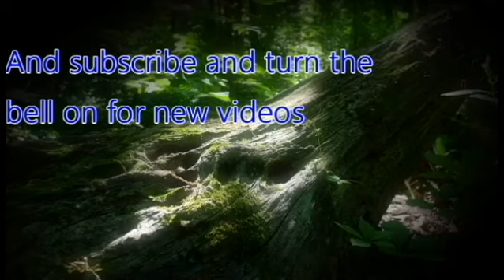ZeroPrime Plays DMC Devil May Cry 04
Dante must fight against Mundas to free humanity.

Oh wait, this is the DMC version not that many people like!